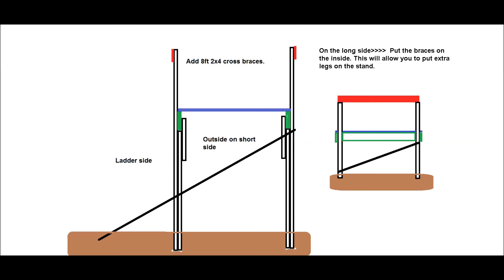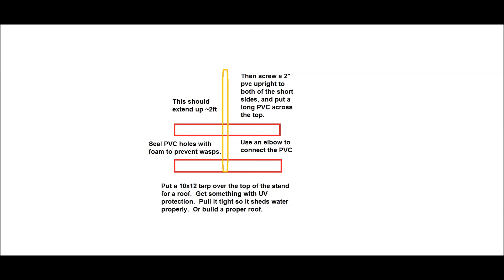Simple Shooting House Design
This design allows you to put much of it together at home.  It is very simple and costs less than $250.

You can vary the size, and height.  If you put it much higher then you should properly anchor it to the ground.

Mancard is not a business, just a way that I share ideas.  I take no responsibility for your carpentry skills. I assume that you know how to square up everything properly, which type of screws to use, etc.